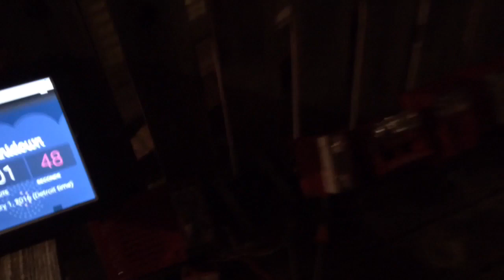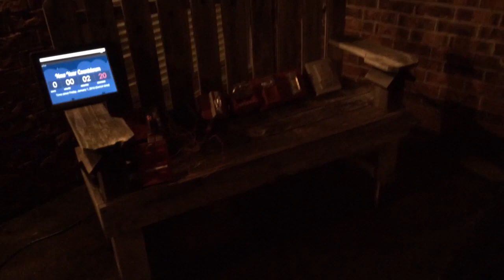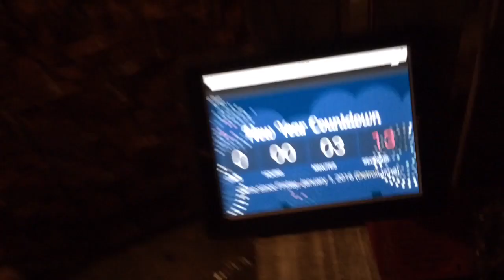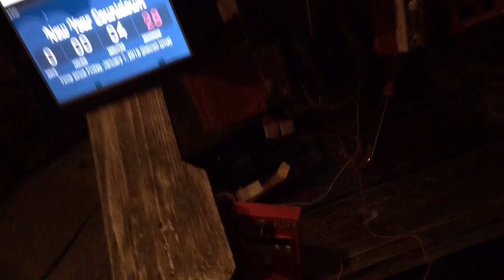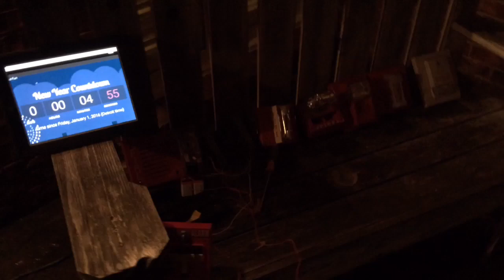2016 New Years Fire Alarm Sounding! Happy New Year!!!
Happy New Year everybody! Thank you guys for making 2015 such a great year! We'll have to see what 2016 brings!

FireTek™ Productions 2016